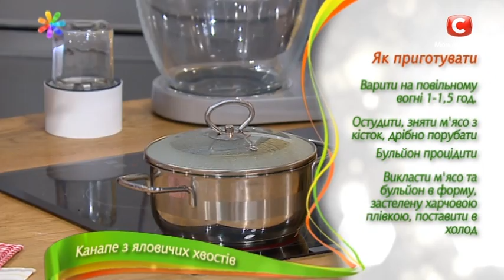Деликатес из говяжьих хвостов – Все буде добре. Выпуск 875 от 07.09.16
↓ Больше полезного ниже! ↓

Вы не верите, что из дешевых говяжьих хвостов можно приготовить вкуснейшую закуску, которую не стыдно подавать и на званом вечере? Сегодня Надя решила это проверить! Иванка Клевчук приготовит это блюдо по семейному рецепту, а пробовать его будут самые привередливые участницы проекта «Холостяк». Понравится ли им этот деликатес и как они отреагируют, когда узнают, что ели на самом деле говяжьи хвосты?